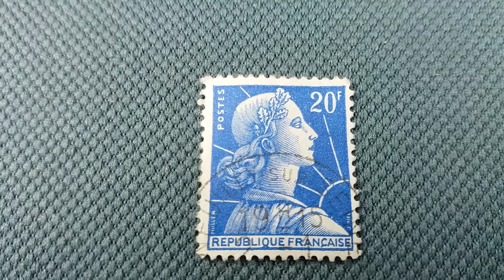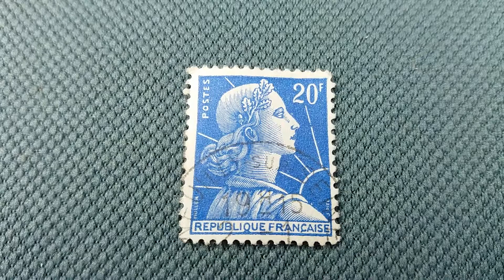Stamp nr 65.POSTES REPUBLIQUE FRANÇAISE.price 20 F